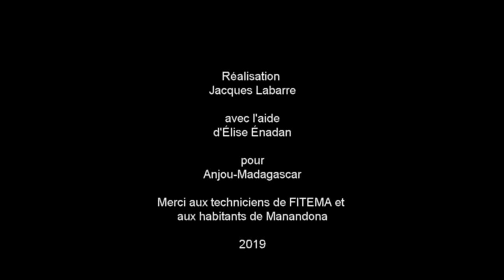fitema mada720P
Les pépinières de Manandona.